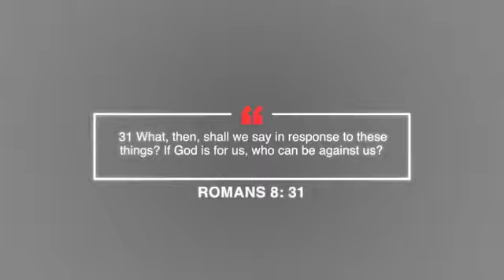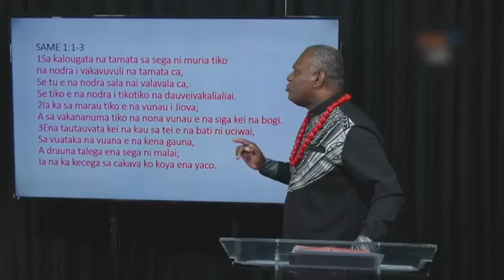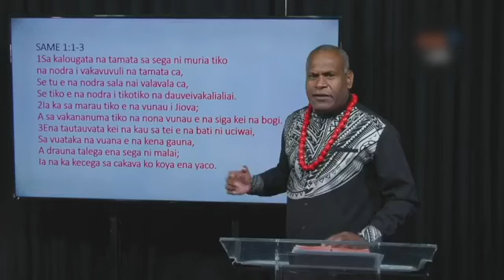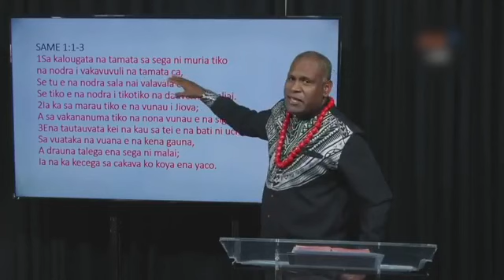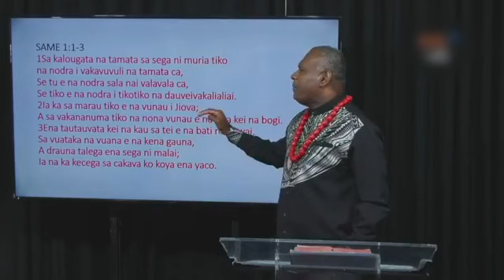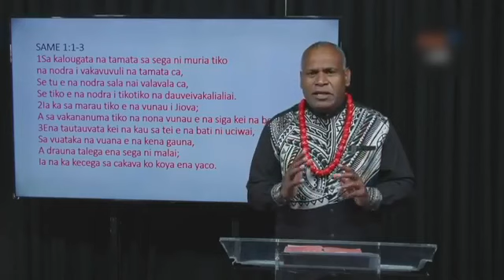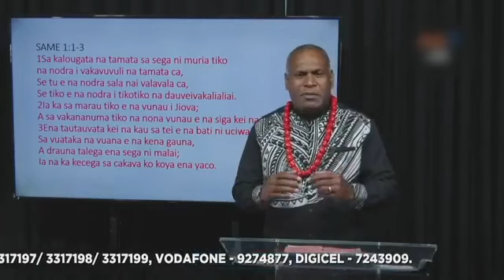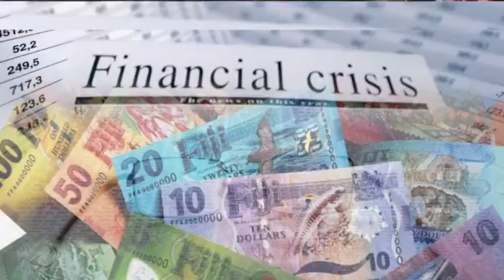SOULS TO JESUS MINISTRY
SOULS TO JESUS PROGRAM
9th January, 2023
1400hrs - 1600hrs Fiji Local Time